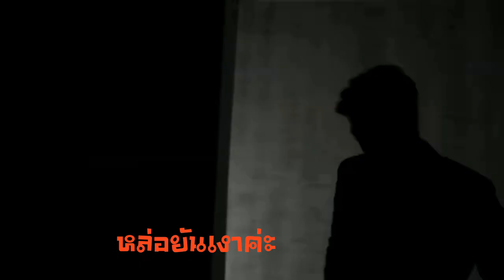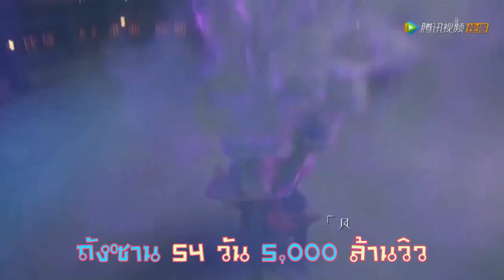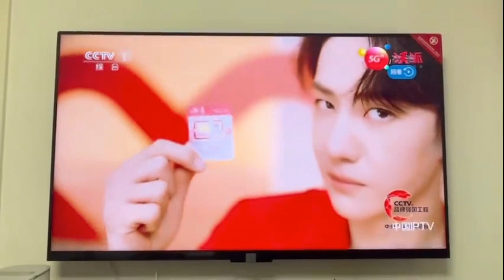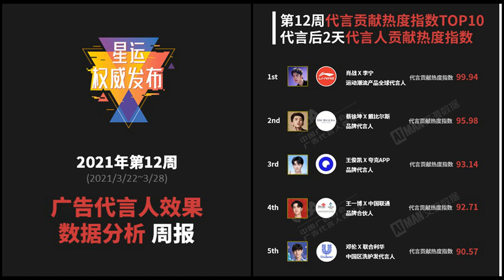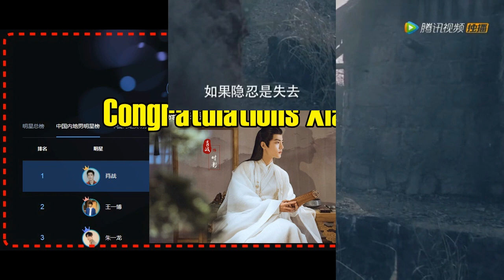หวังอี้ป๋อเซียวจ้านกอดคอยืนหนึ่งบนชาร์ตจีน!! 54 วันถังซานกวาด 5000ล้านวิว Chart Report !!